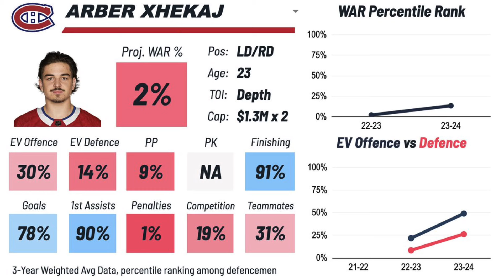THE HABS HAVE SIGNED THEM…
Welcome back to another Habs Daily News video! Today, Coach talks about the recent signings of Arber Xhekaj and Justin Barron, both of whom have secured two-year deals.

The Coach also discusses the projected defensemen roster for the upcoming season for the Canadiens and the key battles for open spots at the main camp.